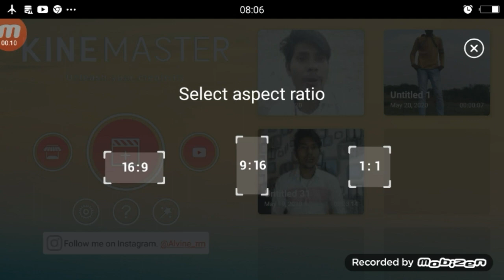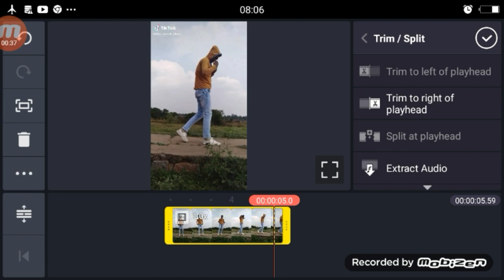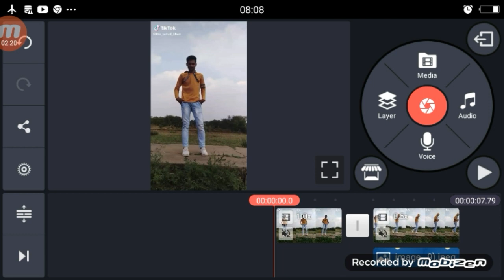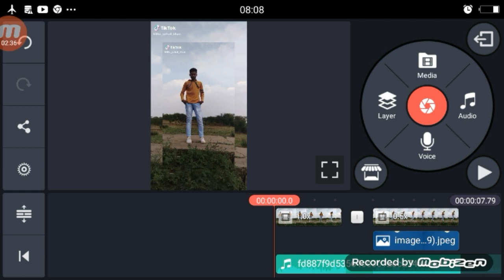TikTok Viral Video Editing Tutorial | Sky Colour Change | Slow Motion Tutorial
TikTok Viral Video Editing Tutorial,
 Sky Colour Change,
Slow Motion Tutorial,
Sky colour change tiktok,